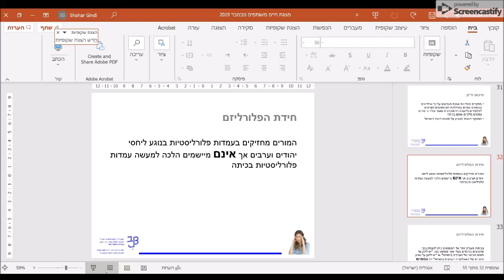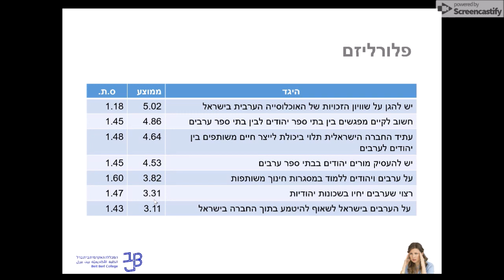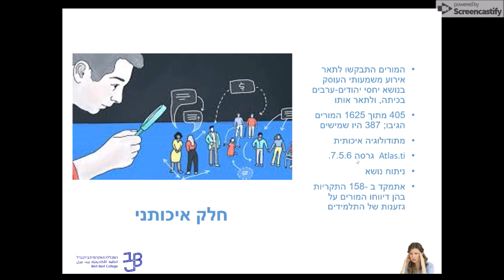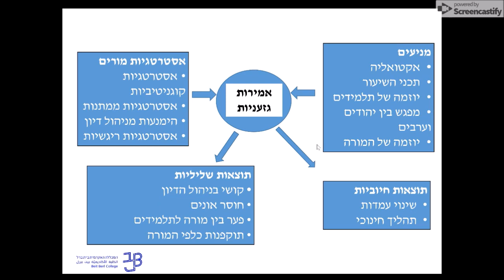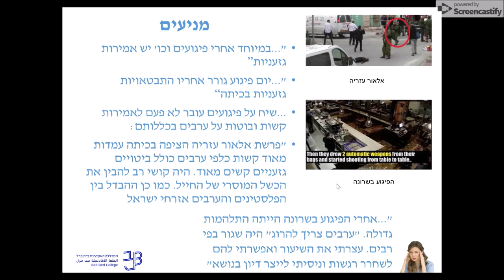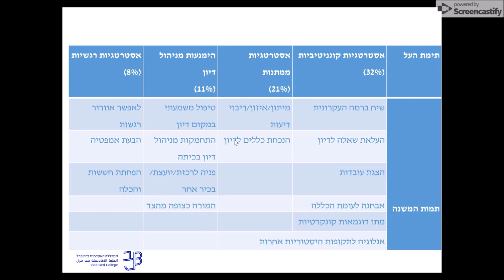CPI part3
שיח בנושאים שנויים במחלוקת חלק 3